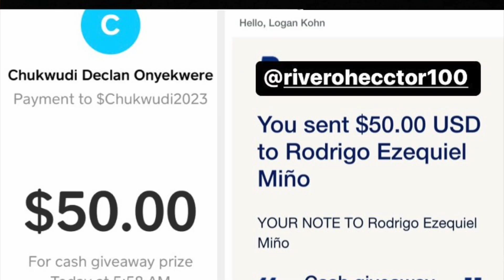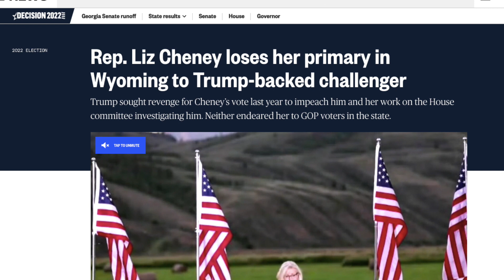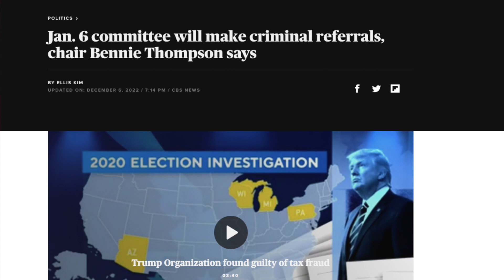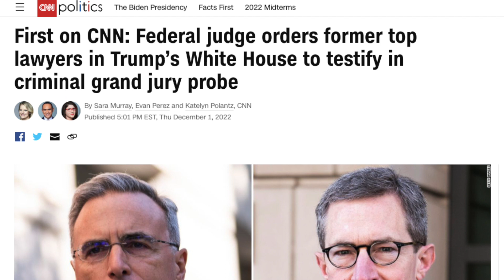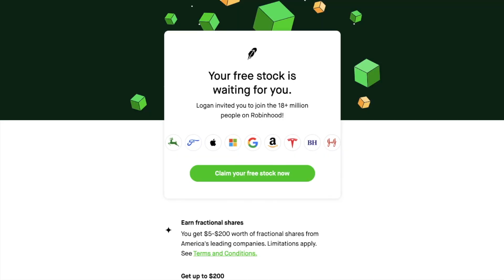Trump 2024 NIGHTMARE | Trump DeSantis Biden 2024 Presidential Election Campaign Bid